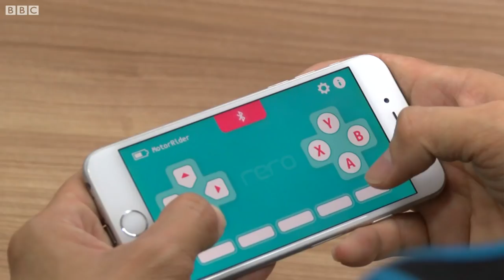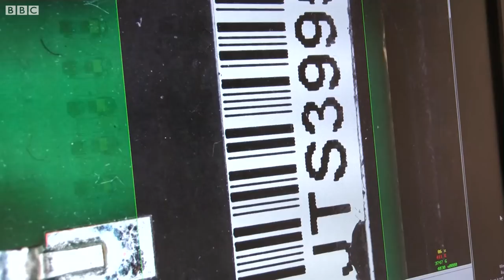The Malaysian region that became a hardware hub - BBC News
The small Malaysian state of Penang is punching well above its weight in the tech world through hardware manufacturing.
Similar to the way Silicon Valley developed, local engineers from big tech manufacturers are leaving to strike out on their own, creating a growing ecosystem. So could Penang be Asia's next Silicon Valley?
Video written, filmed & edited by Simon Atkinson. Produced by Pamela Parker.